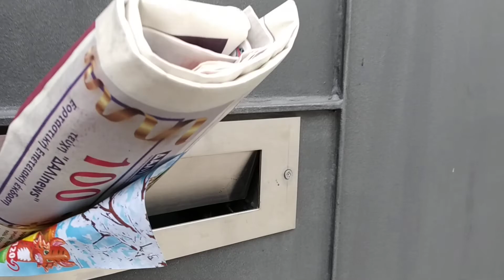May Bagyo Yata Sa Cyprus Ngayon Sobrang Lakas Ng Hangin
Sobrang lakas ng hangin ngayong araw may kasama pang ulan,may bagyo yata dito sa cyprus.